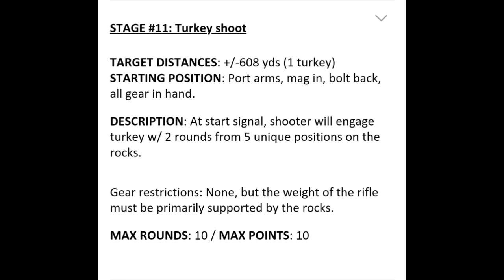Nrl USA Champs day 2 " stage 11"